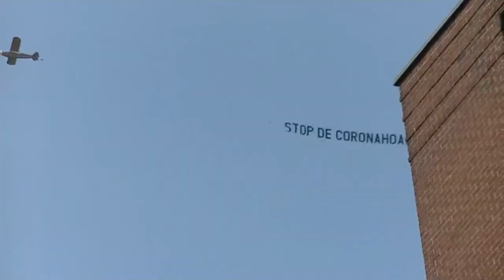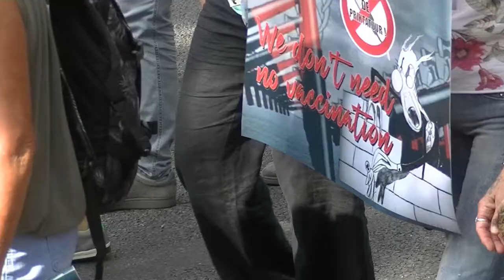WWD Demo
World Wide demo @ Westerpark Amsterdam The Netherlands 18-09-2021